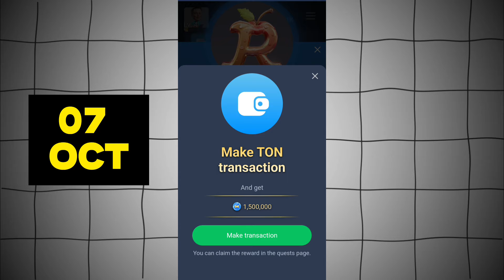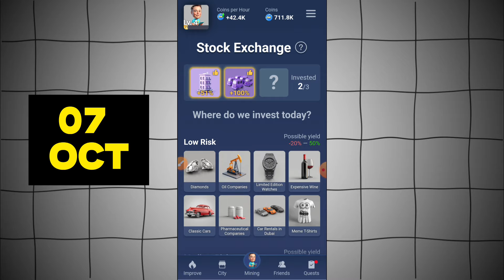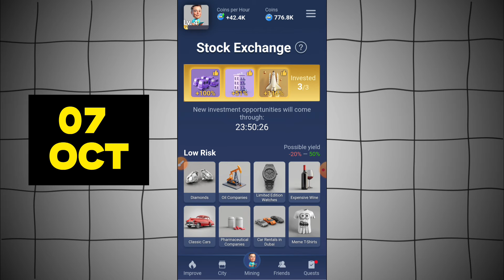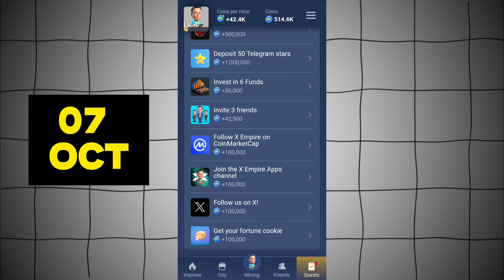7 October All Quests Code X Empire | Riddle Of The Day | Rebus Of The Day | YouTube Video Code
6 October All Quests Code X Empire | Riddle Of The Day | Rebus Of The Day | YouTube Video Code

xempire watch youtube video code 5 october
6 october today watch youtube video code
5 oct watch youtube video code